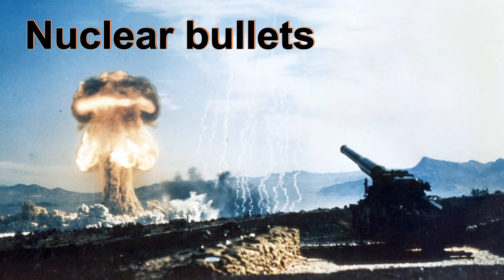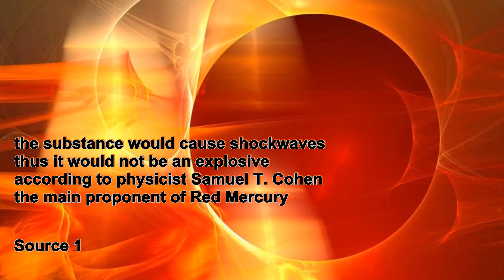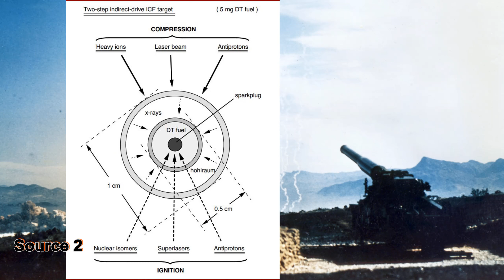nuclear bullets in Russian machine guns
for this video I choose to provide some sources. Credible, comprehensive and independent sources in simple English. Unfortunately most science is useless for non-experts because these criteria are not met.

Besides the usual Wikipedia articles these are the sources that I worked through in preparation for the video:

“The Nuclear Threat that doesn`t exist – or does it?” by Samuel Cohen and Joe Douglass

 “The physical principles of thermonuclear explosives” by André Sponger and Jean-Pierre Horne

“Critical mass” by Alex Wellerstein

“Evaluation of nuclear criticality safety data and limits for actinides in transport” by IRSN

“Mini Fission-Fusion-Fission Explosions (Mini-Nukes). A Third Way Towards the Controlled Release of Nuclear Energy by Fission and Fusion” by Friedwardt Winterberg

 “The global fusion industry in 2021” by the Fusion Industry Association and the UK Atomic Energy Authority